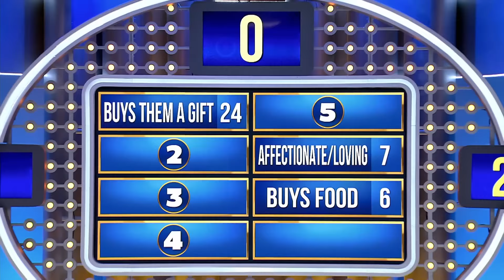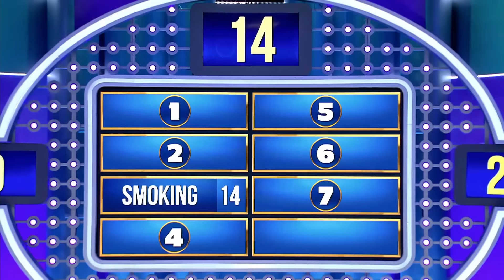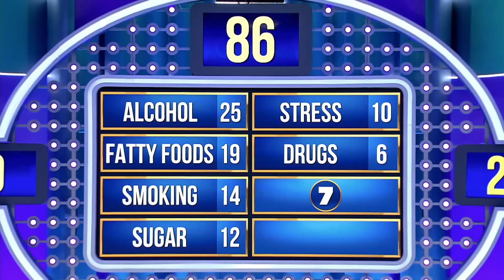Why Can't NOBODY Give the Right Answers? 😂 | Family Feud Ghana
Steve Harvey gives everything his daughters ask for so that they will not have to ask some other boys.